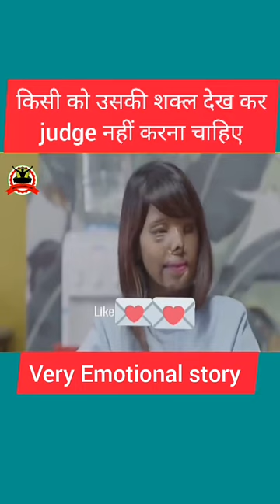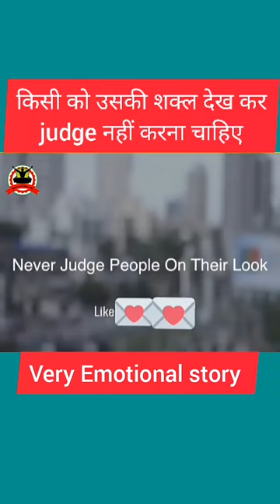किसी को उसकी शक्ल देख कर judge नहीं करना चाहिए (Emotional Story)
Hello Friends

☑️ About This Video 👇
किसी को उसकी शक्ल देख कर judge नहीं करना चाहिए

 JOiN OUR YouTube CHANNEL - Aky Study